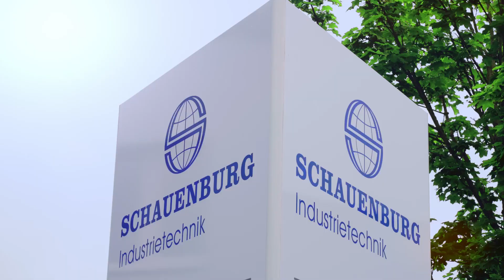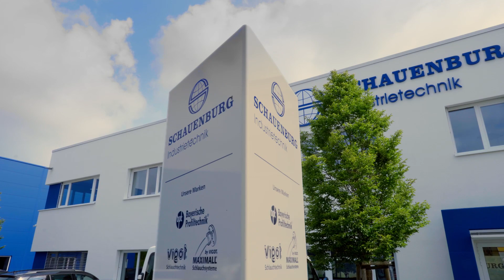Montage und Konfektionierung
Ihr flexibler Partner für Konfektionierung und Baugruppenmontage : Die Schauenburg Industrietechnik GmBH

Neben der Produktion technischer Produkte bieten wir unseren Kunden auch eine branchenübergreifende Baugruppenmontage und Konfektionierung an.

Je nach Komplexität und Volumen erfolgt dies voll- oder teilautomatisiert oder wird von unserem qualifizierten Fachpersonal von Hand aufgeführt.